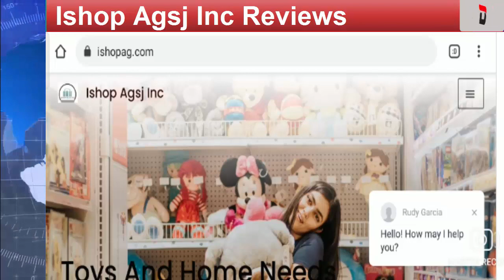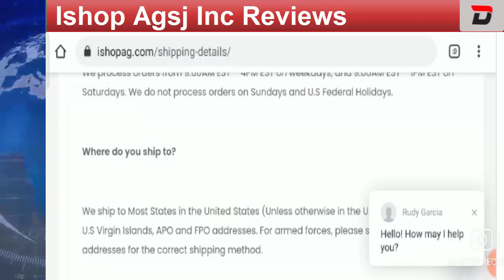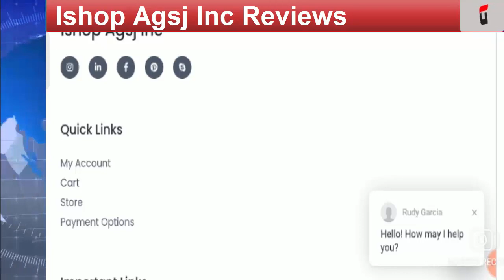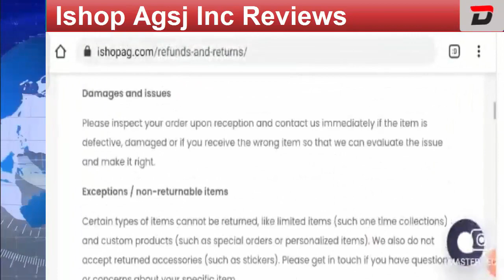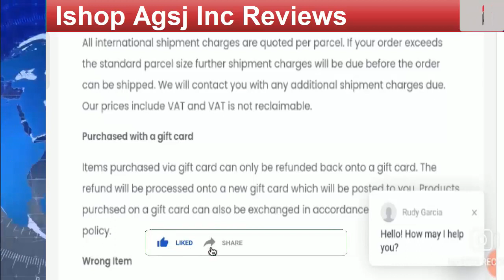Ishop Agsj Inc Reviews (April 2021) - Is It A Legitimate Site? Find It Out! | DodBuzz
Ishop Agsj Inc Reviews Review-

Today, I am going to explain - Is Ishop Agsj Inc Reviews Legit or a Scam. Friends, this is not our product/website. If you have never ordered anything from this product/website, this unbiased review will help you in deciding the answer to this question -  Should I buy from it or not? If you have experienced any fraud over this product/website then watch this video till the end, I will share the way to get your money back.

Refund Link-

DodBuzz